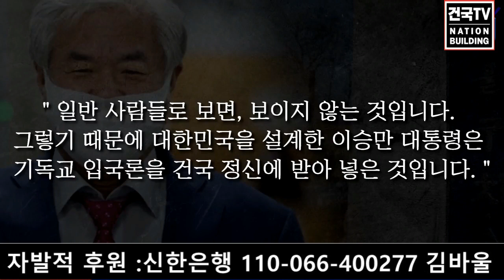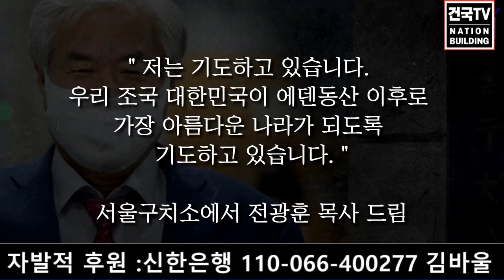전광훈 목사 옥중서신 제 27편 내가 만나본 지도자들 2020 11 23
구독 과 좋아요는 큰 힘이 됩니다.

제목과 영상 설명이 아닌 오타 등 의 오점은 수정이 불가 하오니 이해 부탁 드립니다 ㅠㅠ

건국 tv 정규 실시간 방송 시간

1.주일을 제외한 매일 아침11시~아침8시
서미영사모님의 반주메들리
(새벽내내 진행됩니다.)

2.공지가 나간 날 (공지는 매주 새로운 말씀이 나올때마다 알려드립니다) 마다 아침 10시부터 전광훈 목사님의 성경 말씀 설교
실시간 스트리밍 영상은 하루에 1개씩 스트리밍 됩니다. (실시간 스트리밍된 목사님 설교는 당일날 안으로 올라갑니다.)

3.매주 주일 아침7시30분,8시 사이~10시30분 까지 사랑제일교회 실시간 현장 중계

4.매주주일 아침10시30분부터 주일아침 연합예배 실시간 스트리밍

5.매주 월,화,목 저녁 7시30분부터 전광훈 목사님 석방촉구 기도회 실시간 스트리밍

6.매주 수요일 저녁 예배 7시30분 부터 실시간스트리밍

7.매주 금요일 저녁 예배 7시30분 부터

그외의 실시간 스트리밍 시간은 알수 없습니다.

이 시간 참고하셔서 저희 건국 tv방송에 많이 찾아 주시기 바랍니다!

건국 tv PD 김엘리야:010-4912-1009

건국tv자발적 후원:신한은행 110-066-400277 김바울

후원 계좌

1.미국에서 헌금
수취인 Gilbert church
수취 은행명 Wells Fargo Bank

2.미국 외 지역에서 헌금

농협은행 주소: 120,TONGOLRO,JUNG-GU,SEOUL,SOUTH KOREA 04517

11자리:NACFKRSEXXX
8자리:NACFKRSE

수정,게시,퍼가는 등 의 허락 되지 않은 영상 쓰임 행동을 금합니다.